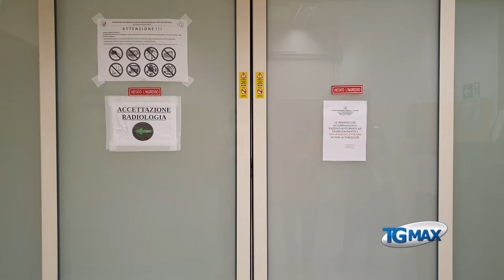Lanciano: il manager Asl Schael promette tecnologia e personale al Renzetti